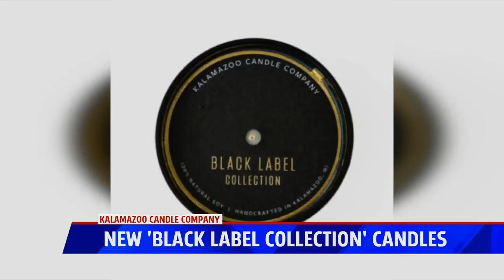KZOO CANDLE COMPANY INTERVIEW 20200719